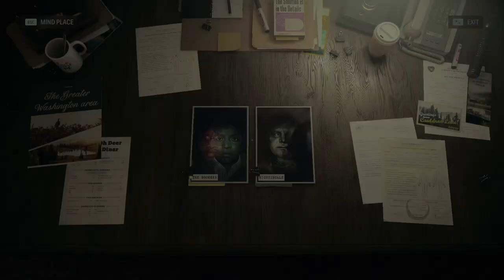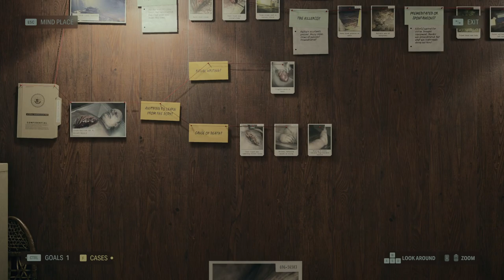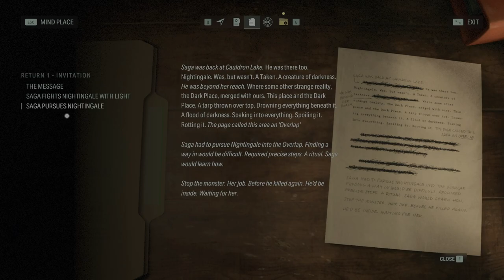Alan Wake 2 Full Game Episode 2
Alan Wake 2 Gameplay Walkthrough Part Two

This is the second episode of Alan Wake 2 walkthrough with commentary.
I marked interesting points in this episode if you want to quickly find something specific.

00:00 Intro
00:48 Meeting The Sheriff
01:46 Questioning The Witnesses
05:13 Strange Woman
07:10 Heading To The Morgue
08:41 Sheriff's Station
09:44 Examining The Body
13:30 Body Got Alive
14:36 First Gunfight
16:16 Talk With Casey
20:41 Going Back To Cauldron Lake
24:12 Cauldron Lake & Start Of Return 2, The Heart
24:37 Outro